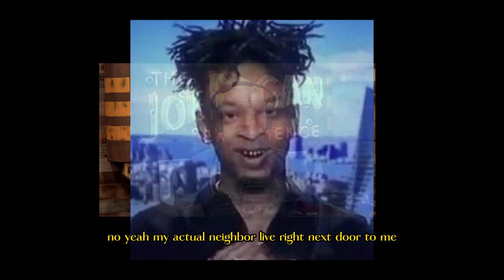Joe Rogan On 21 SAVAGE